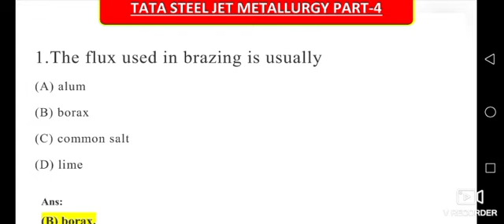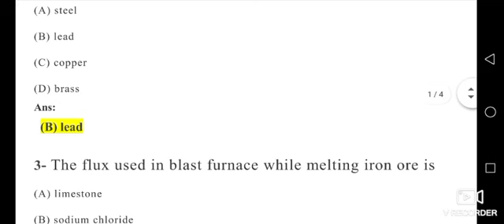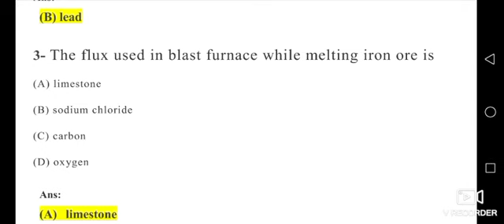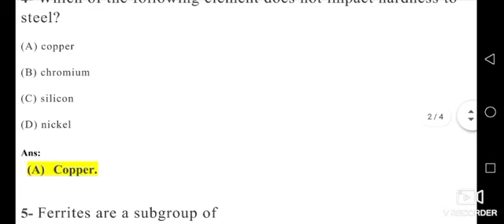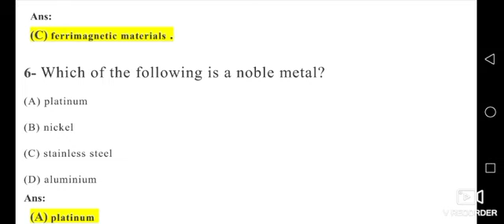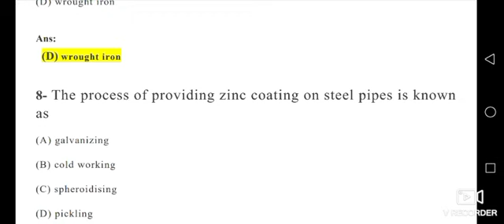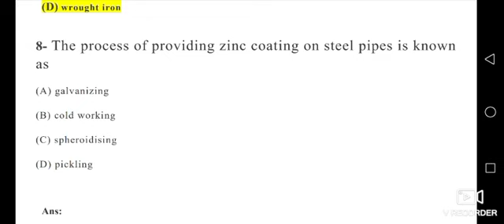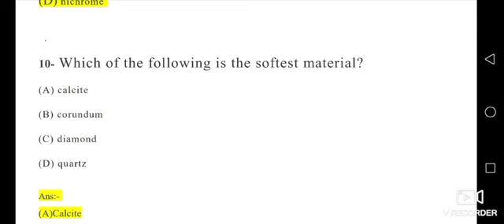TATA STEEL JET EXAM 2023 METALLURGY PART-4 l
Metallurgy Part -4 l Tata steel l Jet exam 2023 Prepare